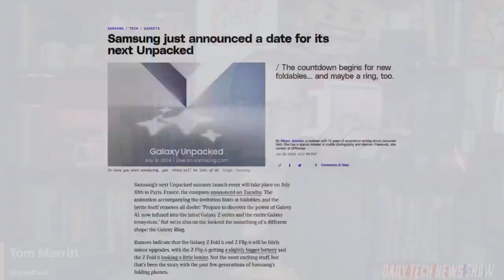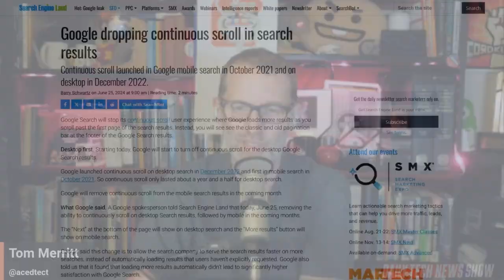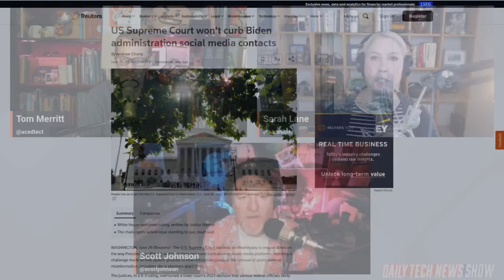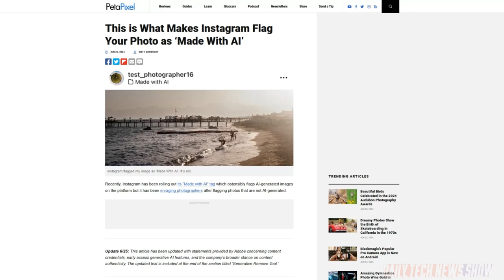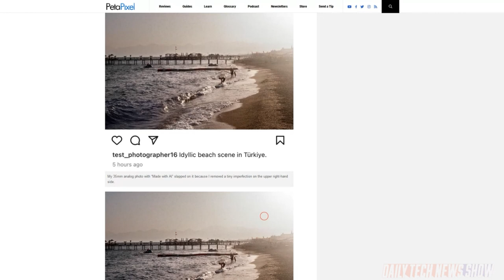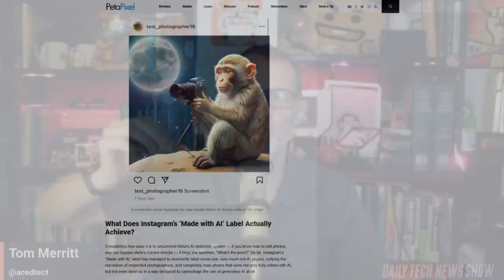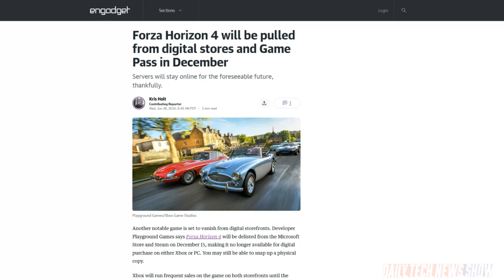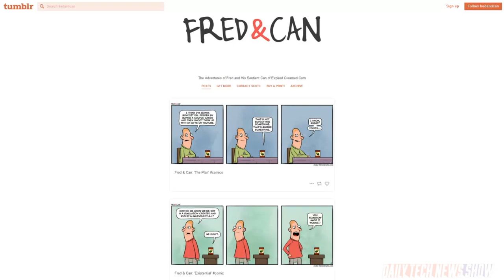Licensing Woes in Gaming - DTNS 4798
Why poorly thought out licensing deals in games can make them unavailable for play years later. Plus, the U.S. Supreme Court overturns a lower court’s 2023 decision to impose limits on the way the US President may communicate with social media platforms. And we share an explanation on why Instagram flags your photo as ‘Made With AI’.

Mailbag:

Today’s guest:
Scott Johnson

Next guest:
Will Smith